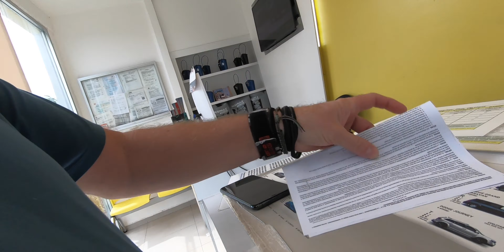Ep 2: Puerto Morale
Jeff and Lana venture a few miles from Cancun to the seaside town of Puerto Morelos.  Beautiful calm beaches and amazing food make it worth a trip,  not to  mention one of best massages you could ask for!